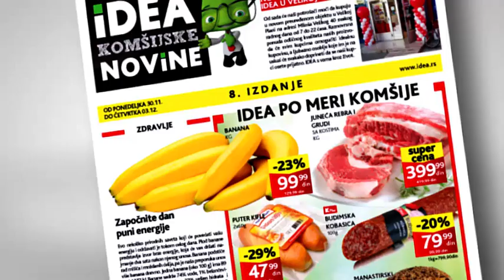IDEA komšijske novine 30.11. - 03.12.2015.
Pronađite svoj primerak komijskih novina u najbližoj IDEA prodavnici, zabavite se i informišite se o sniženjima